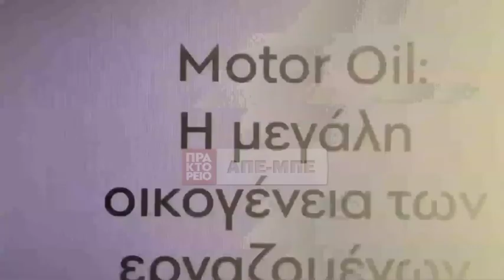Ετήσια δεξίωση του The Hellenic initiative προς τιμήν του Βαρδή Ι. Βαρδινογιάννη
Η δεύτερη ετήσια δεξίωση του THI,  για το 2023 πραγματοποιήθηκε προς τιμήν του Βαρδή Ι. Βαρδινογιάννη, προέδρου του διοικητικού συμβουλίου της Motor Oil, σε αναγνώριση της προσφοράς του στο επιχειρείν και τη φιλανθρωπία.  Η εκδήλωση στην οποία απονεμήθηκε βραβείο στον Βαρδή Ι. Βαρδινογιάννη για το σύνολο του έργου του, από το THI - The Hellenic initiative, πραγματοποιήθηκε στο Ζάππειο Μέγαρο, στο πλαίσιο των εκδηλώσεων ATHINA23. ΑΠΕ-ΜΠΕ/ΑΠΕ-ΜΠΕ/Σοροβός Κ.

Ομιλίες:

1. George Stamas - Πρόεδρος ΤΗΙ
2. John Koudounis - Μέλος του ΔΣ της THI